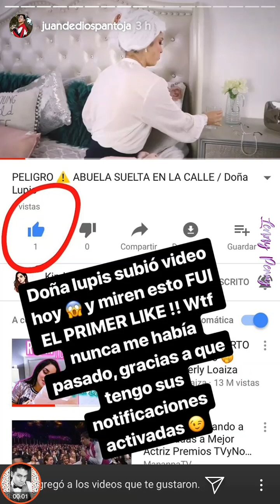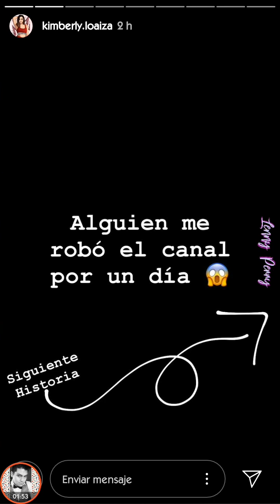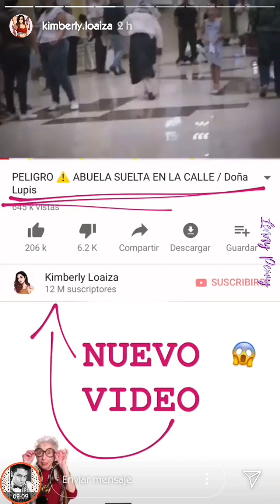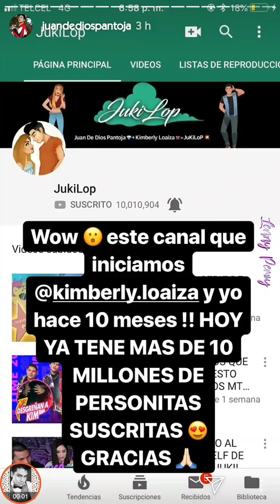Kimberly Loaiza le hace BROMA PESADA a Juan De Dios Pantoja *Lo hace LLORAR* ¿Usa SANGRE FALSA?